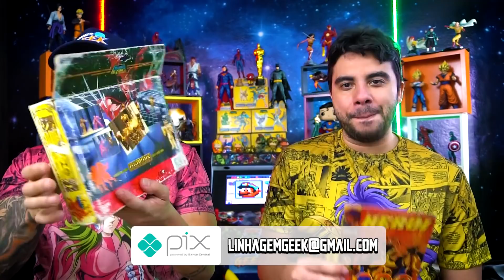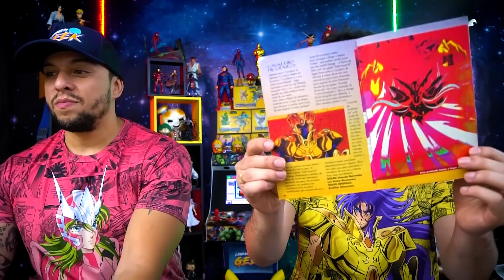A SAGA DAS 12 CASAS: CASA DE GÊMEOS (SHUN VS SAGA)